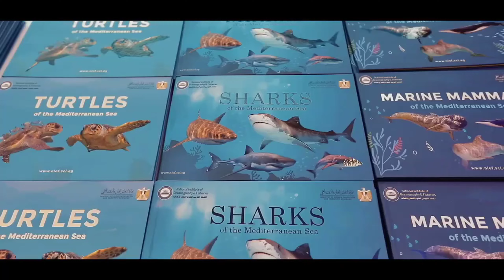NIOF African Ocean conference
NIOF African Ocean Conference: A Brief Overview
The NIOF African Ocean Conference is primarily focused on promoting ocean science, technology, and innovation in Africa. It serves as a platform to discuss and address challenges related to sustainable ocean management and harnessing the potential of the blue economy.

Key Points
Organized by: The National Institute of Oceanography and Fisheries (NIOF) in Egypt, in collaboration with UNESCO's Intergovernmental Oceanographic Commission.
Focus: Sustainable ocean management, blue economy, ocean science, technology, and innovation.
Participants: Researchers, academics, policymakers, industry representatives, and other stakeholders involved in ocean-related activities.
Goals: To foster collaboration, knowledge sharing, and capacity building in ocean sciences across Africa.
Past Conferences
While there seems to be some confusion regarding the specific conference you're inquiring about, here's a breakdown of the main events:

African Conference on Priority Setting & Partnership Development for the UN Decade of Ocean Science for Sustainable Development (2021): This online conference focused on launching the UN Decade of Ocean Science in Africa and provided a platform for discussions on ocean sciences, technology, and innovation.
African Ocean 2022 Conference: This event, also organized by NIOF, aimed to build on the momentum generated by the previous conference and further explore opportunities for sustainable ocean development in Africa.
If you're interested in a specific NIOF African Ocean conference, please provide more details such as:

Year of the conference
Specific topics or themes
Any speakers or panelists you remember
With this information, I can provide more tailored information.